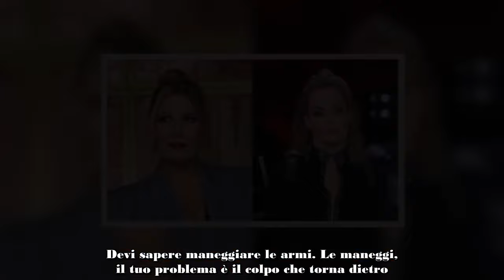Ballando con le Stelle, scintille tra Bruganelli e Lucarelli che tira in ballo anche Madonia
Non c’è stata una singola puntata dell’attuale edizione di Ballando con le Stelle durante la quale non ci siano state discussioni infuocate tra Sonia Bruganelli e Selvaggia Lucarelli. Anche durante la semifinale del dancing show di Milly Carlucci, andata in onda ieri sera, subito dopo l’esibizione con Carlo Aloia c’è stato un momento di forte tensione quando ha preso la parola la giurata.